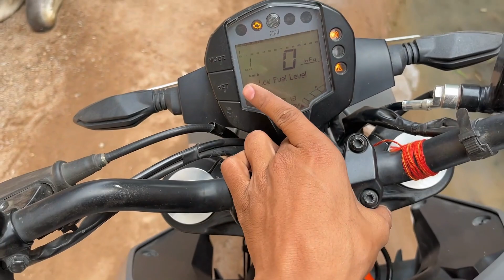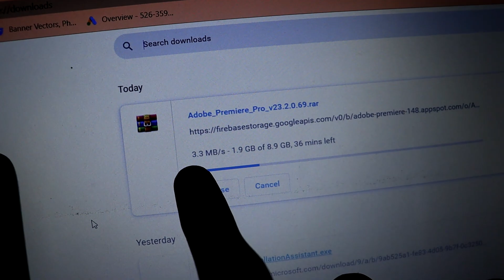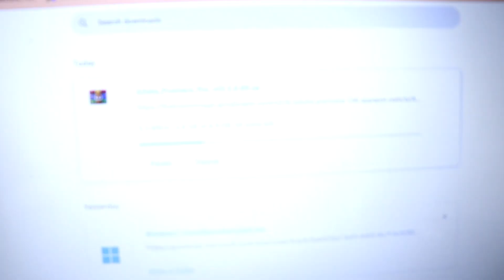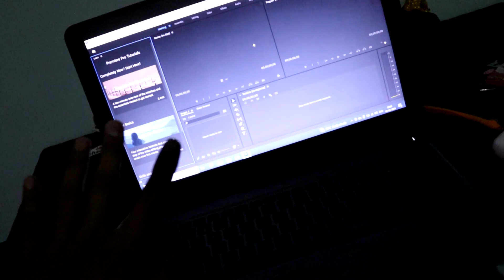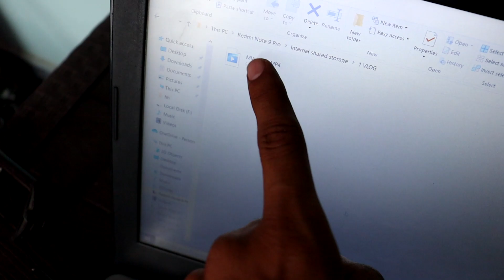A DAY IN A LIFE OF A YOUTUBER | VIKASH KARORIYA VLOGS